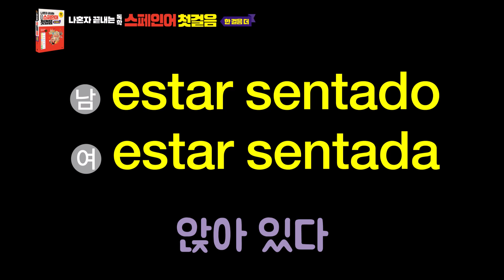[단어 암기 동영상 #9] 나혼자 끝내는 독학 스페인어 첫걸음 한걸음 더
단어 암기는 스페인어 공부의 기본!
자주 쓰는 여행 표현

깜빡이 학습법으로 단어를 자동 암기할 수 있도록 도와줍니다.